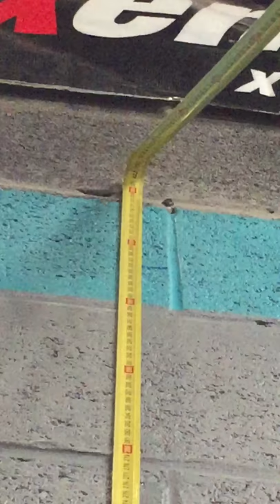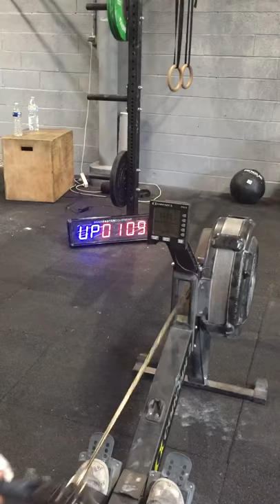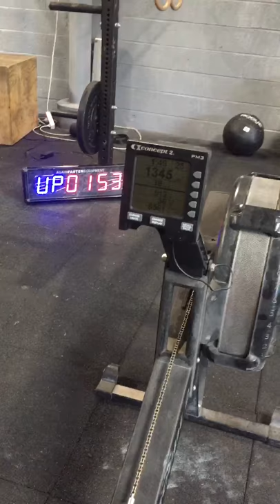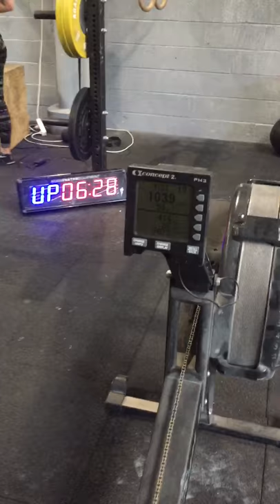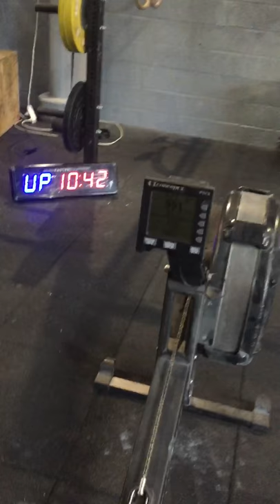Wod 1 Belgian Throwdown